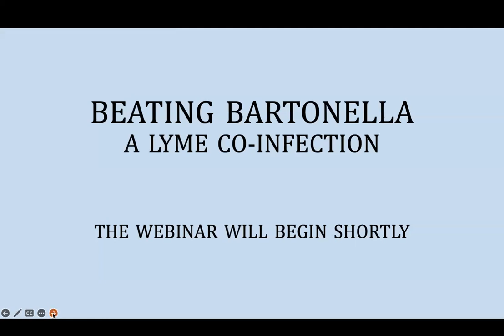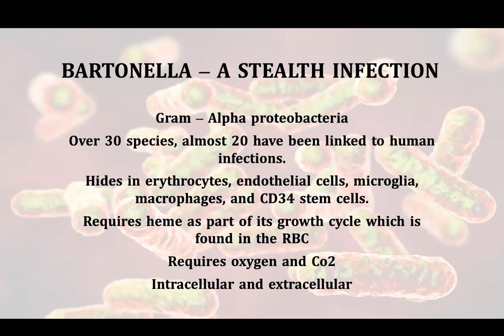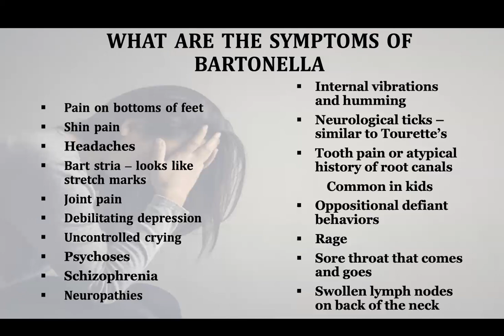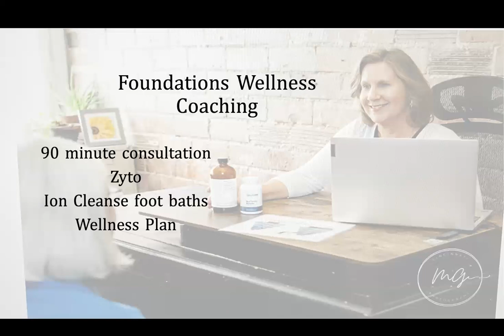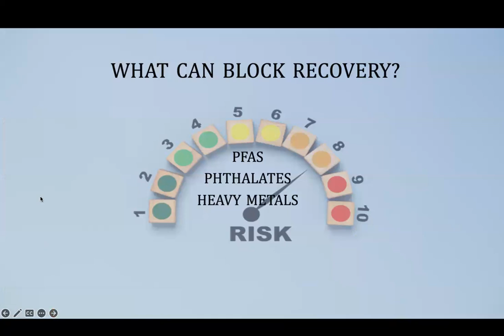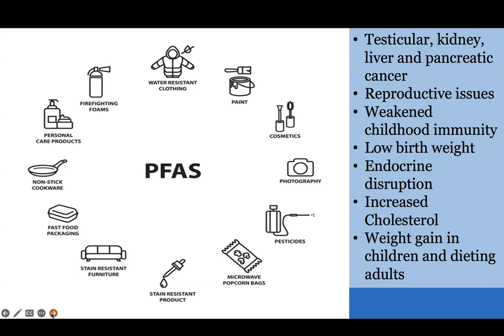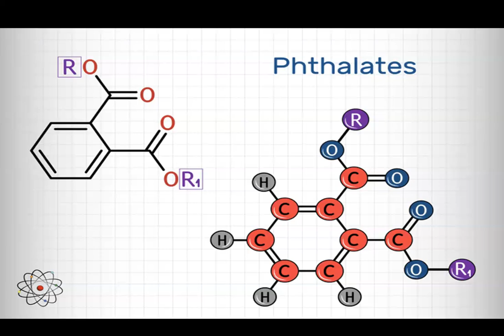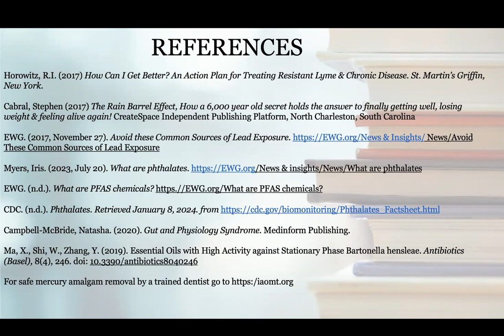BEATING LYME // Webinar // pt. 2 of 3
Lisa Schumacher will unpack the keys to success for battling bartonella!
Join us as she digs into...
What is Bartonella and how is it transmitted?
What symptoms are common?
Why is Bartonella difficult to test for?
What does effective care look like?
Blocks to healing.